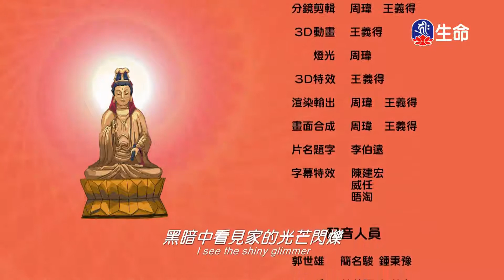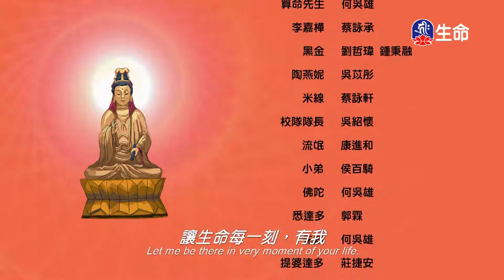阿雄與悉達多(2)-2_佛教動畫系列_(lifetv_20201110_19:00)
佛教動畫系列_阿雄與悉達多(2)。